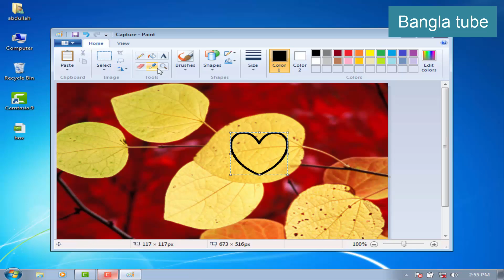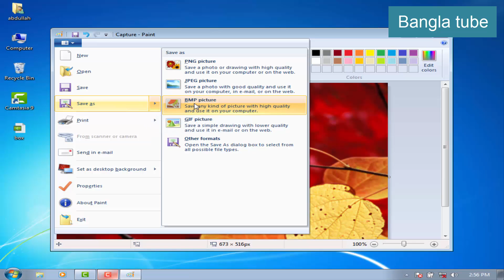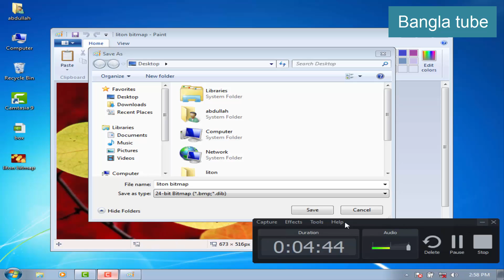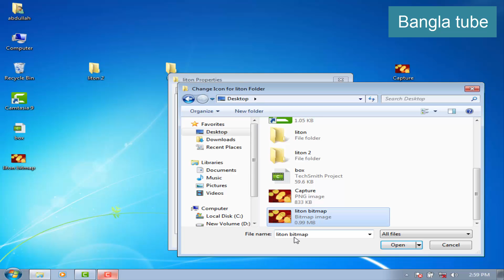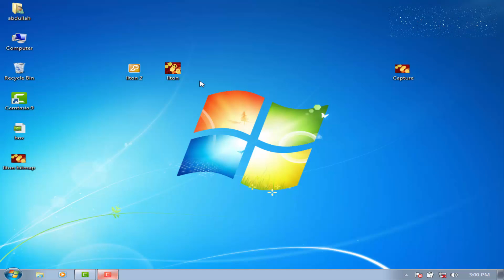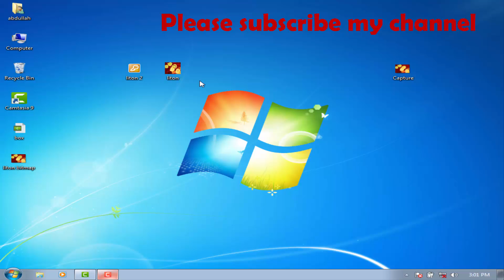How to change folder background! Change any folder icon background! Windows Xp, 7, 8 10 or more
As Salamu Alykum

Here I try to give an easy tutorial about “How to change folder background! Change any folder icon background! Windows Xp, 7, 8 10 or more!!” If you see this video carefully, you increased your knowledge about computer.

For more related videos you also see!

## Edit you video in camtasia 9! Video editing with camtasia studio 8! Basic to advance tutorial P-1

## for more new video : ttps://goo.gl/Agsh8N